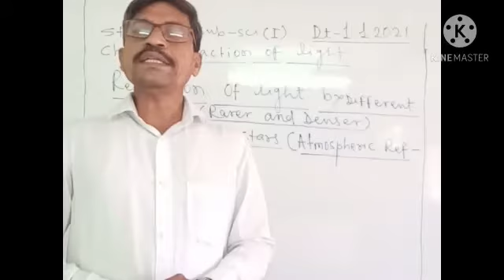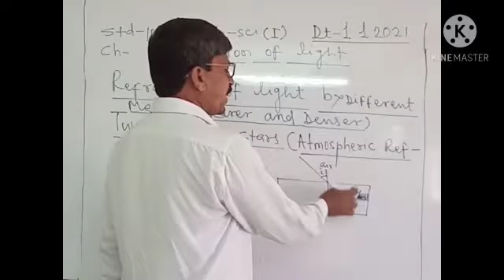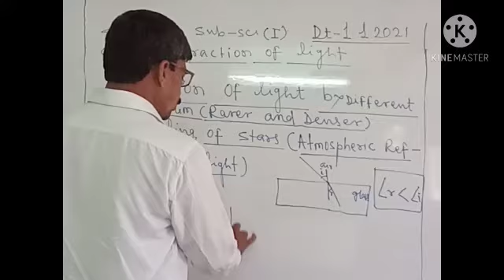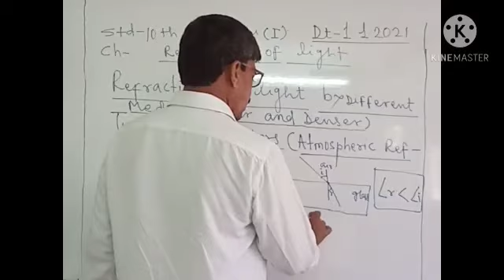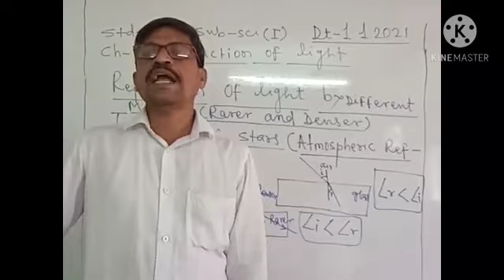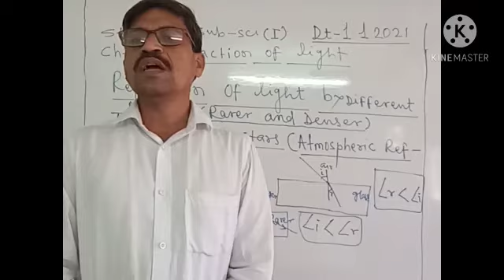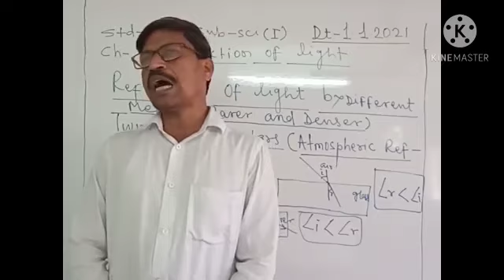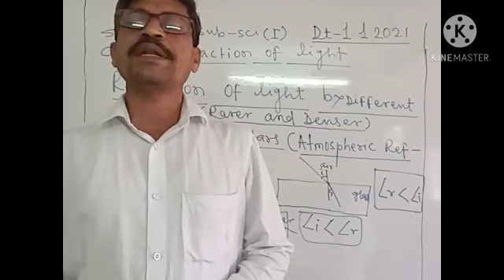10th Refraction of light by different Medium 01 January